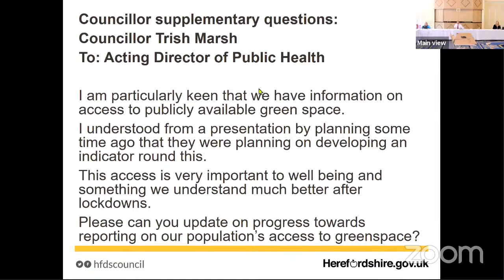Health and wellbeing board - Monday 26 July 2021 2.30 pm